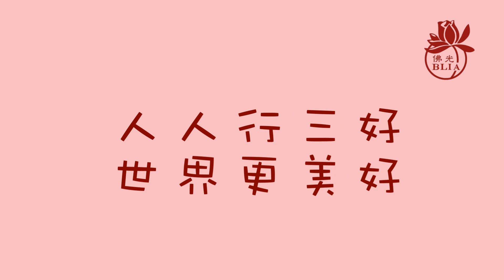三好兒童快樂讀經暨說故事影片徵選 【第265集】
佛光山金光明寺 / 樹林第一分會 /  讀經組 / 侯**
主題：十修歌

【請鎖定】
國際佛光會中華總會/ Facebook紛絲專頁：